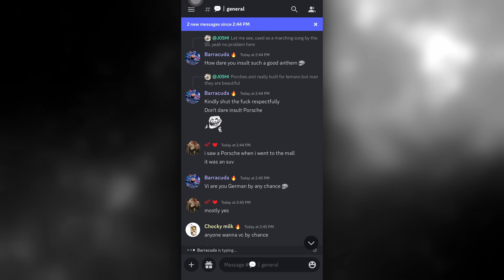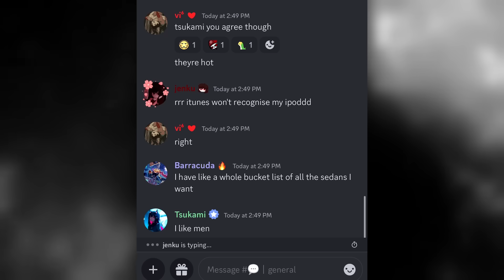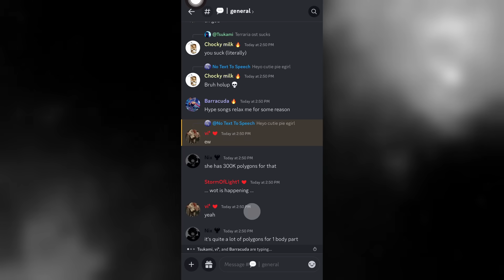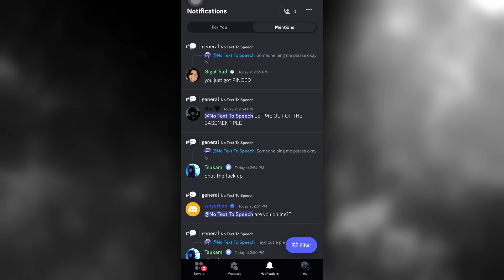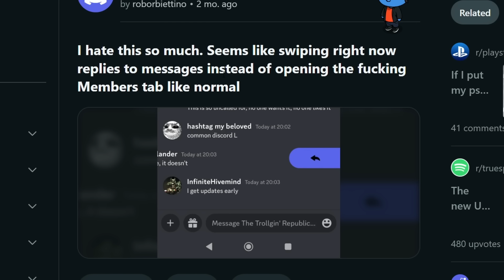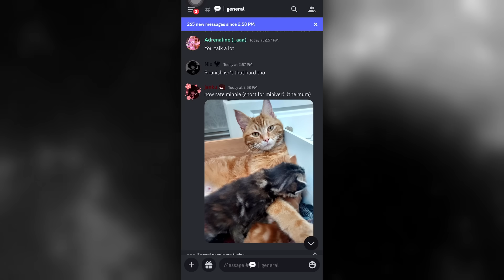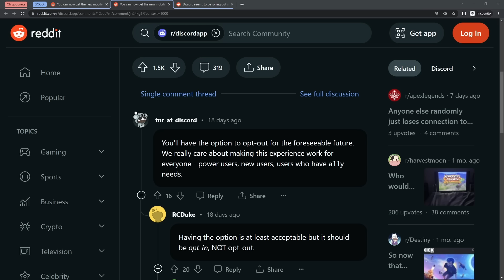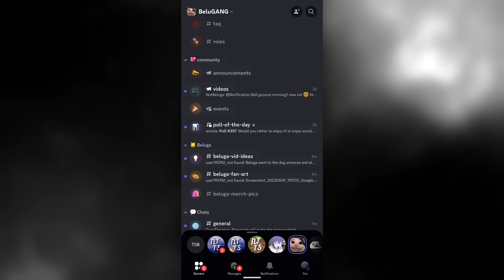Discord's New Secret Mobile UI (and How to Get it)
Sorry for the weird static noise. Phone screen recording footage messed up my audio and I didnt notice :/
TabsV2... Discord's new mobile redesign/layout is one of those updates where everyone wins.

The new Discord mobile app layout is generally a nice new addition to the platform. Some convenient gestures and a nice new coat of paint. However, things aren't all good. Performance can be bad, the server list has NO FOLDERS which makes it almost impossible to use if you are in a ton of servers, and finally some menus are harder to find.

Of course, when Discord has a new update, people are upset and there is controversy. But thankfully, it seems like Discord is giving you the option to go back! So test it out using the easter egg I showed and poke around with it.

Also sorry about the low framerate, IOS only screen records in 24fps I think and goodness gracious I had to tone down animations to keep people from being motion sick.

TIMESTAMPS
00:00 - New UI
05:09 - Community Cranky
06:34 - Community NOT Cranky?
09:20 - Going Back to Old UI